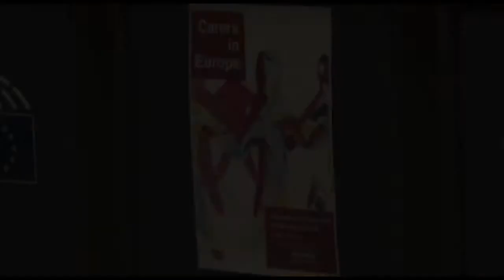Kuneva Carers RECAP - April 2019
"Τους εμπιστευόμαστε τα σπίτια μας,τα παιδιά μας,τους γονείς μας,τους αρρώστους μας."
Χάρη στην Κωνσταντίνα Κούνεβα, το Ευρωκοινοβούλιο αναγνώρισε & πιστοποίησε τα Δικαιώματα των Εργαζομένων Οικιακού Προσωπικού